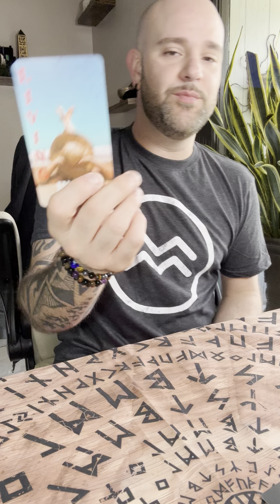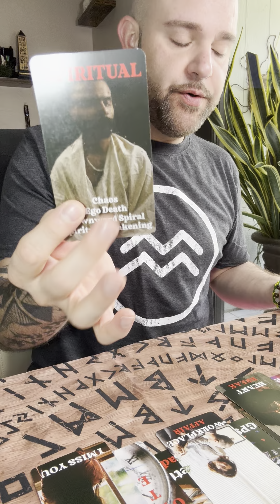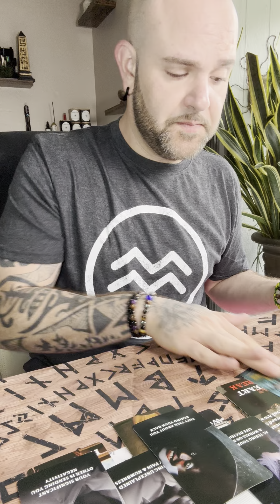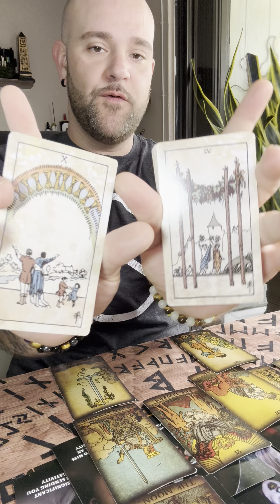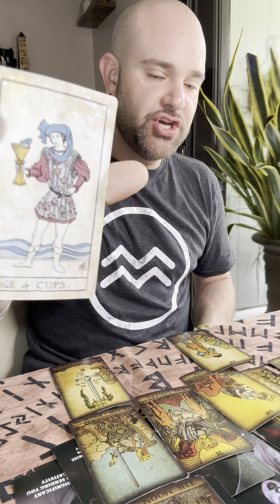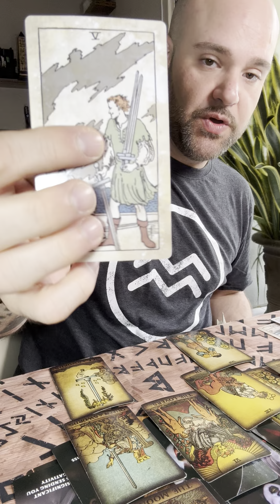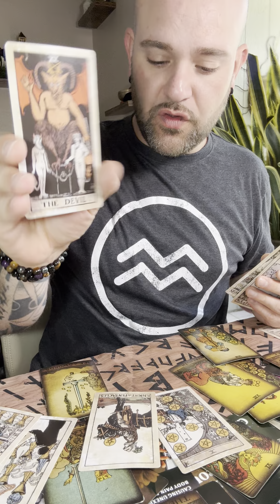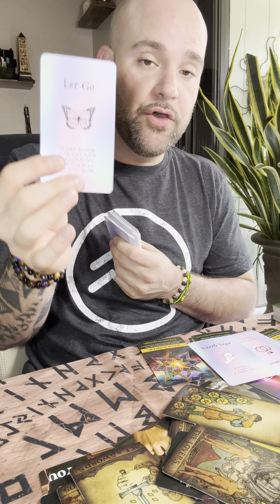AQUARIUS : AUGUST READING: DOING YOU UNAPOLOGETICALLY!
Love & Light
Louie